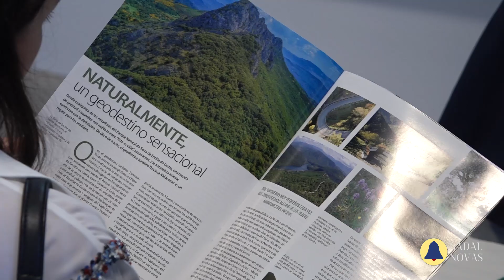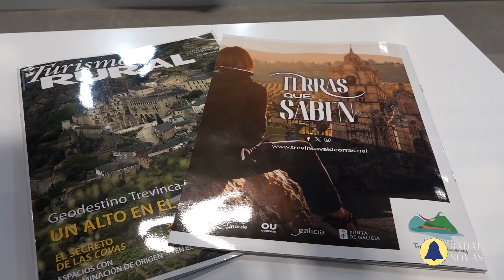Corte Xeodestino Tevinca Valdeorras